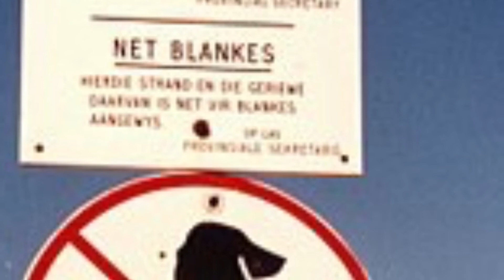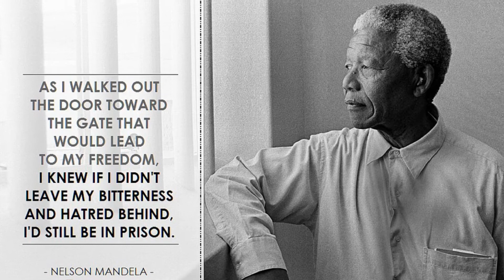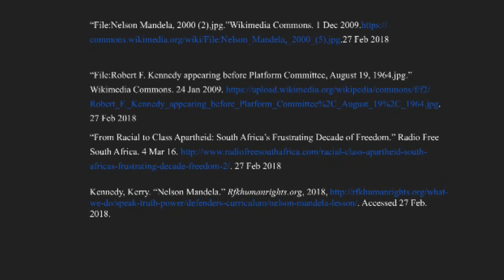Standing For Freedom and Peace: Nelson Mandela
Created by sixth grade students Jayson and Vincent  for the "Speak Truth To Power” video contest through RFK Human Rights Center.